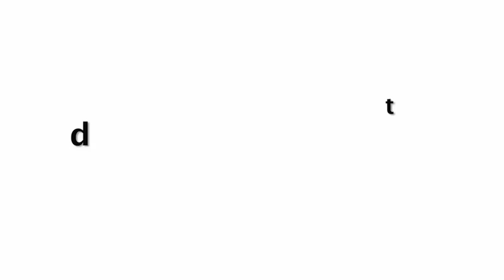Priyanka Chopra Telling Stories About Her Husband To Her Fans !!